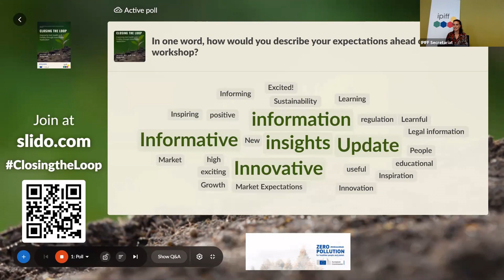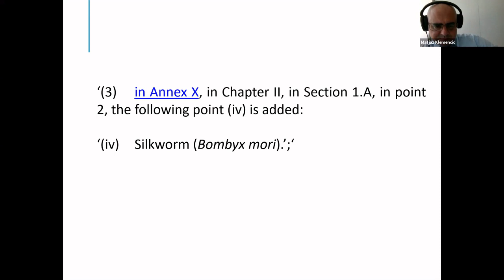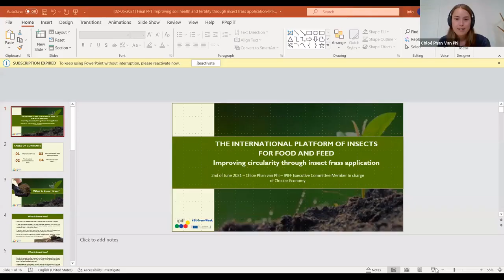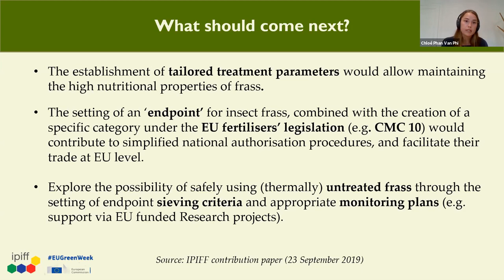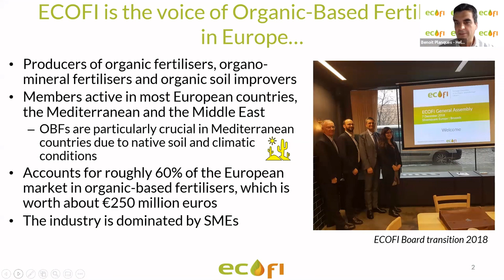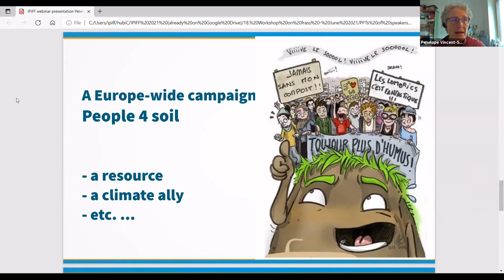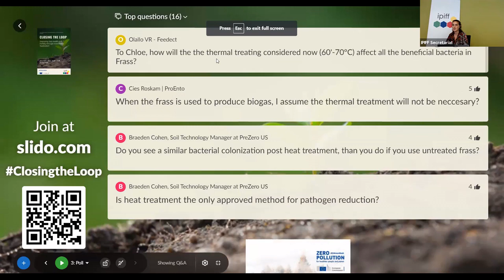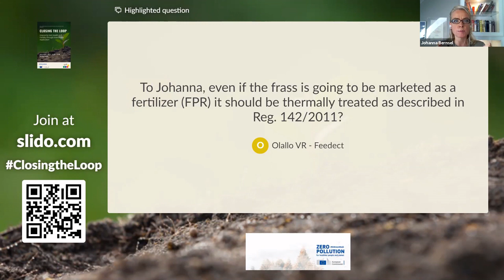🌱 Closing the Loop: Improving Soil Health and Fertility through Insect Frass Application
Held online on the 2nd of June 2021 organised by the International Platform of Insects for Food and Feed, this webinar was dedicated to the application of insectfrass as fertiliser and soil improver. This EUGreenWeek partner event gathered representatives from the European Commission and other relevant stakeholders focusing on opportunities for improving circularity in food production in the transition towards zero pollution farming.